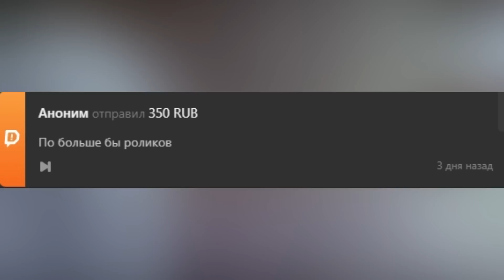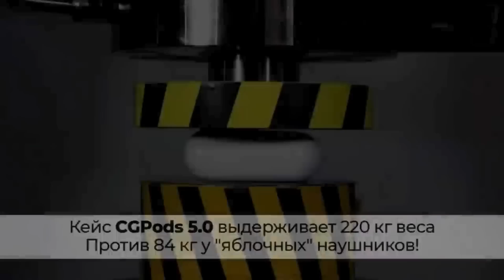Доктору понравилась пациентка, и он Пойдет на ВСЕ ЧТОБЫ ЕЁ ПОЛУЧИТЬ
CASEGURU CGPODS ТОП-5 наушников РФ . 20 ч без розетки. Влагозащита. В 4 раза дешевле «яблок».